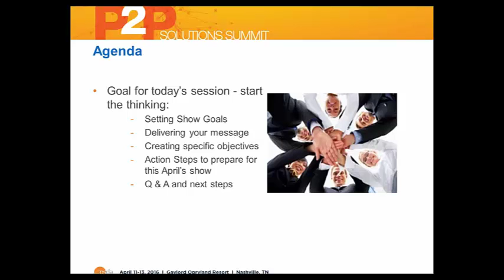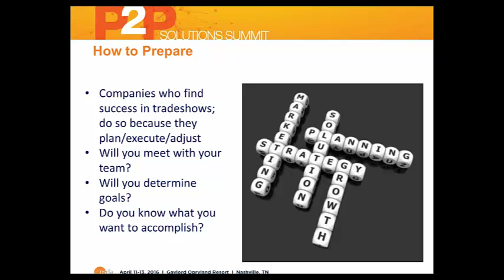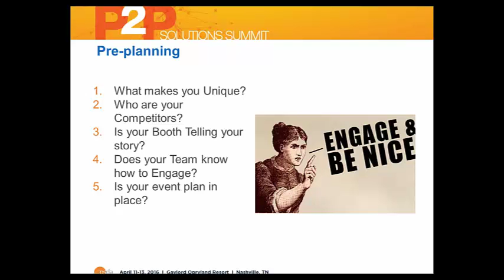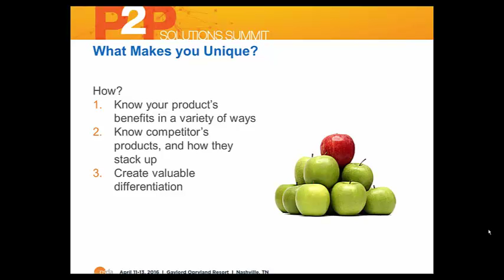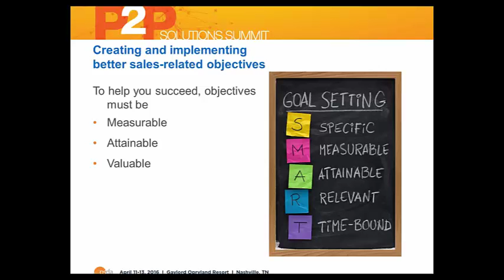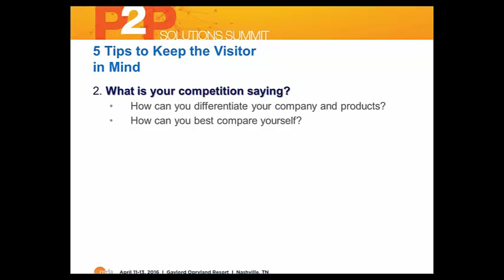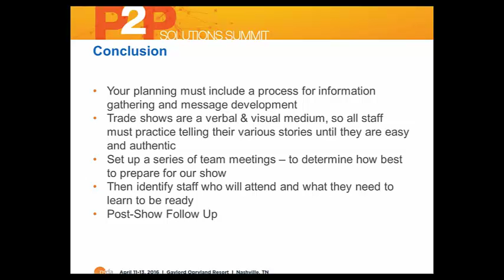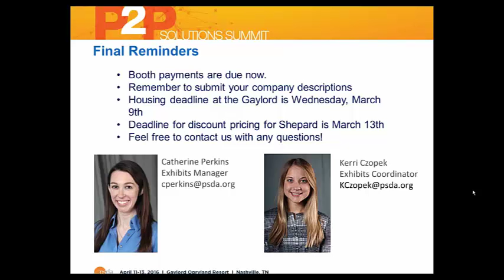Keeping the Audience in Mind What Show Visitors Really Want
PSDA P2P Solutions Summit Exhibitor Resources

Join us at the 2016 P2P Solutions Summit April 11-13 in Nashville.